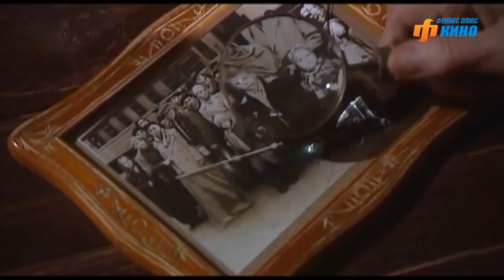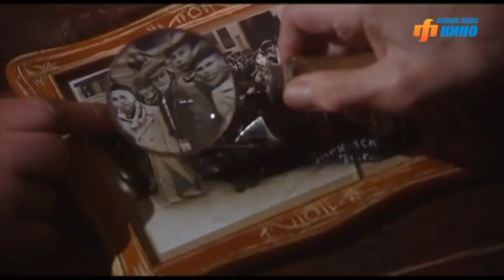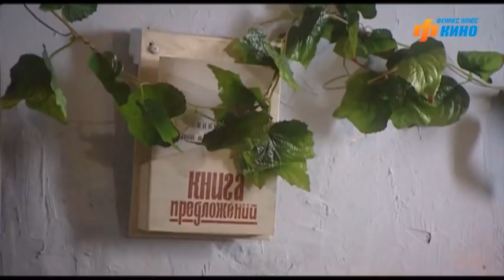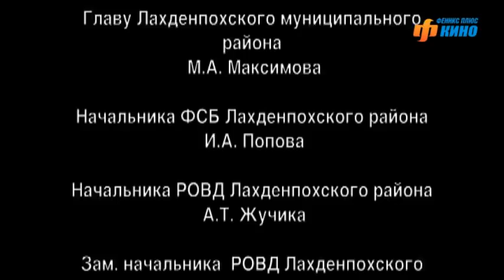ОСТРОСЮЖЕТНЫЙ КРИМИНАЛЬНЫЙ БОЕВИК! ПРОТИВОСТОЯНИЕ ДВУХ ДРУЗЕЙ! Азиат. Приключенческие Фильмы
Жизнь разбросала друзей детства Ивана и Джеку. Иван живет в Казахстане с сестрой Ольгой. Ольга замужем за казахом Каримом, их сын тяжело болен: он не может ходить. Денег на операцию в семье нет. Джека, оставшись в маленьком сибирском городке, возглавляет местную банду. Его основной доход – золото, которое он выколачивает из местных старателей. Единственное, что не дает Джеке спокойно спать – тайна его детства. Одна на двоих с Иваном тайна… А Иван тем временем приезжает в родной городок… Чем закончится встреча бывших друзей?

Боевик, приключения.
Режиссер: Алексей Козлов.
В ролях: Илья Носков, Алексей Комашко, Мария Сёмкина и др.